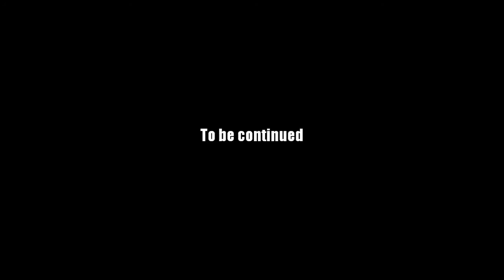AQ Worlds "Divination Draft" (Quest)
Quest:Divination Draft

NPCs:Syrrus

Monster List:Arctic Eel, Frostwyrm

Turn in:Iceweed x4
           Snowsage x4
           Frozen Scale x5
           Frozen Tail x5

Equipment Won:None